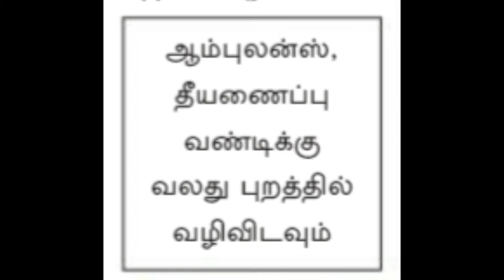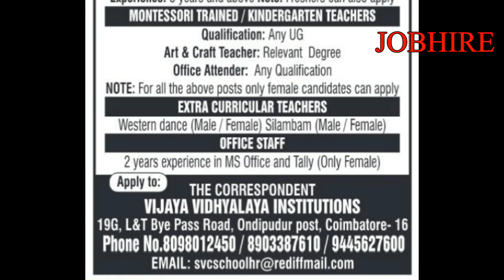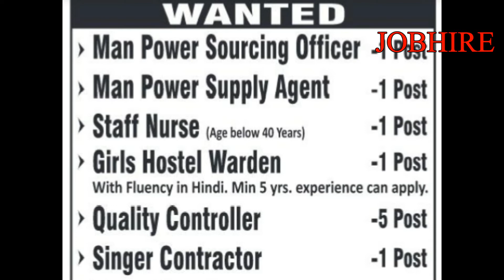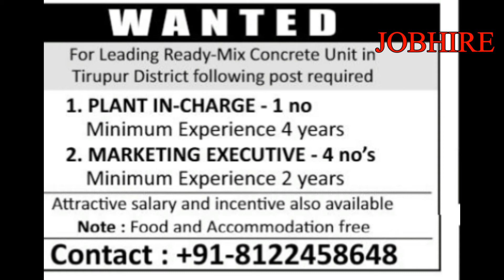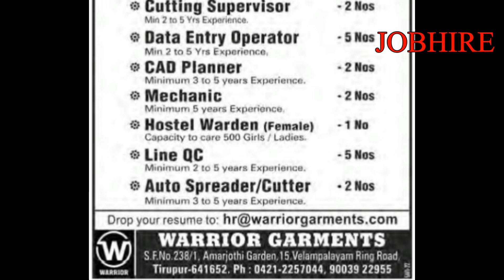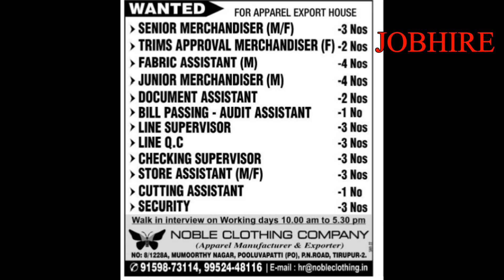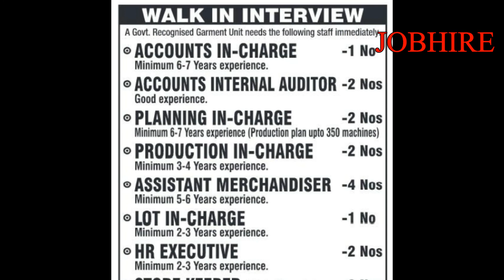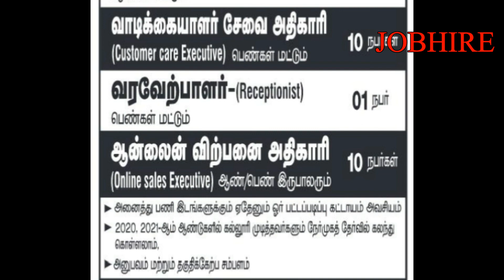JAN 30-PRIVATE JOBS IN KOVAI/SUNDAY NEWSPAPER JOBS WANTED@jobhire8438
JAN 30-PRIVATE JOBS IN KOVAI/SUNDAY NEWSPAPER JOBS WANTED @JOBHIRE